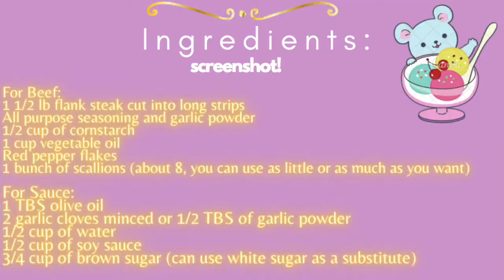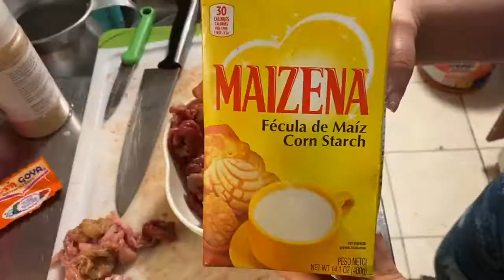Mongolian Beef Recipe: PF CHANGS COPYCAT RECIPE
WELCOME BACK TO ANOTHER TASTEFUL TUESDAY! :) I hope you can enjoy this Mongolian beef recipe. It is super tasteful, however since I do not eat fried foods often, to me this is more of a luxury food or a once in a blue food. I will start making very healthy recipes so let this be one of those recipes that we can all enjoy once in a while, but please subscribe if you want to see more health-related content as I will be focusing my content to be more centered around health.

Make sure to tag me if u recreate any of my recipes, I love seeing your masterpieces :)

xoxo